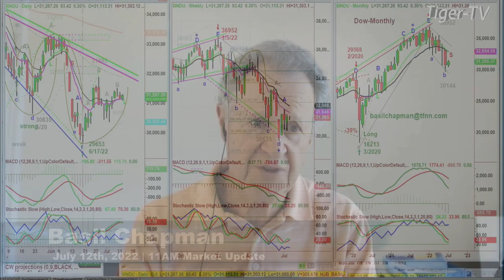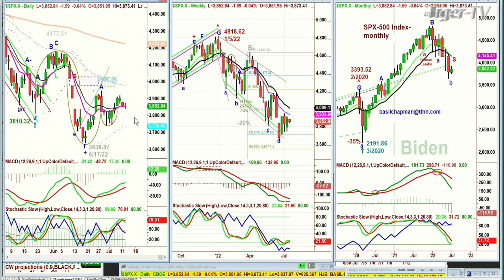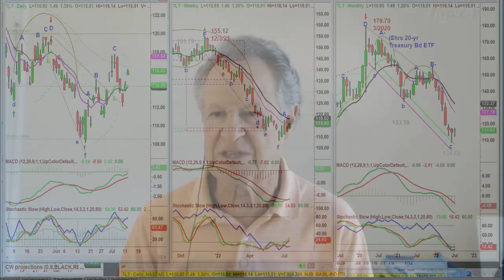July 12th, 11AM ET Market Update on TFNN - 2022